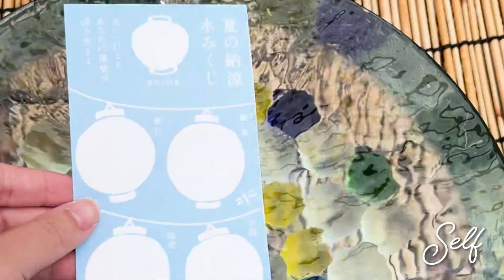Work. Friends. Family. Love. Nature. Self.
Second entry for GaijinPot's 6-word Video Contest! Summarising the past year I spent in Japan in 6 words: work, friends, family, love, nature, self. Really had the time to work on existing and new relationships.